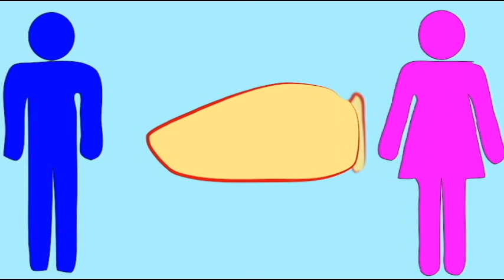AP2 EXAM 1: WEIGHT GAIN & BLOOD PRESSURE.avi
WEIGHT GAIN & BLOOD PRESSURE